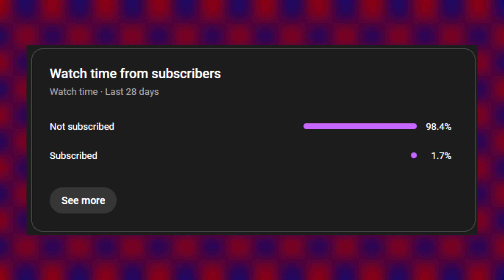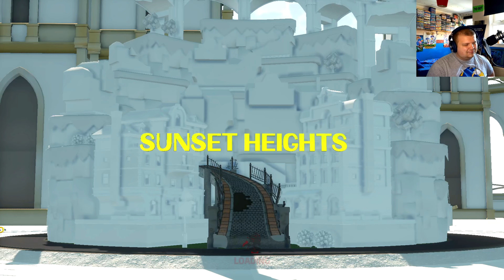BETTER THAN FORCES - Sonic X Shadow Generations Playthrough Part 3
Little under halfway now through Shadow Generations as I go through our next stage (Sunset Heights), next lot of missions (Kingdom Valley and Sunet Heights) and our next boss fight (Metal Overlord). Playing through Sunset Heights was really fun surpisingly as it makes me wish this was the version of the stage we got in Sonic Forces, it does everything that Forces didn't do and I love that it shows Sonic Team have improved since that game, even visually looks 10 times better.

==CREDITS==
Video recorded & edited by Bily
Programs used: OBS, Iriun Webcam, Audacity & Sony Vegas Pro 18.0